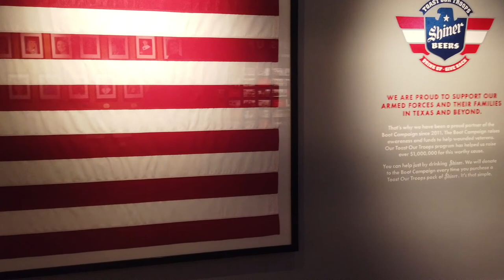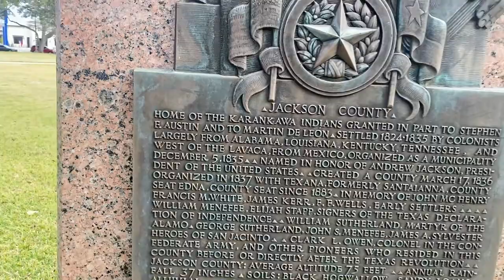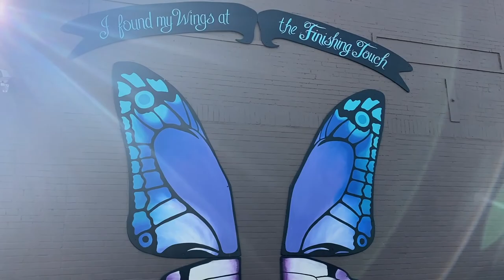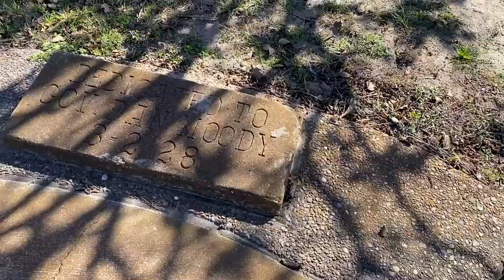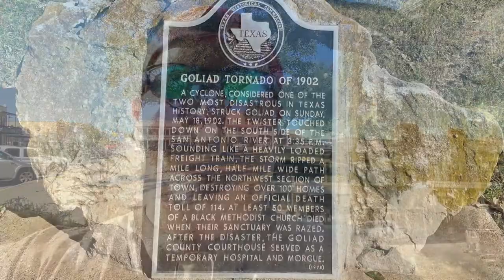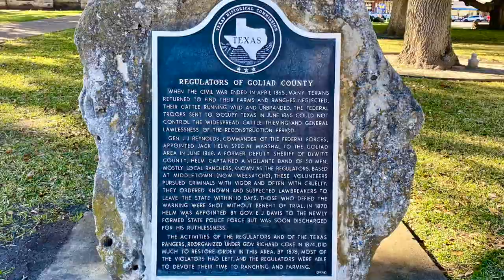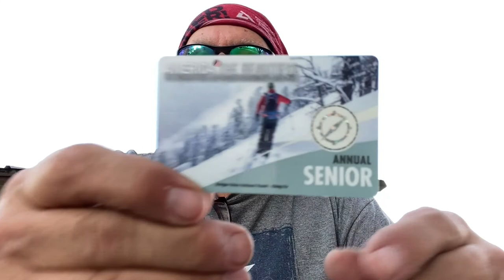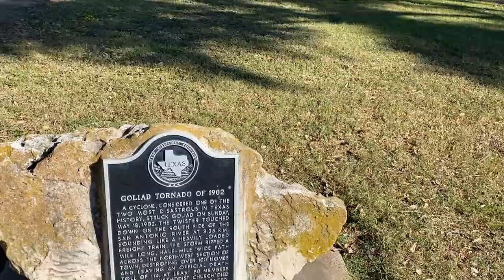Shiner Brewery • Fannin Battleground • Goliad County Courthouse • WaterWell Cafe • Goliad State Park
South Texas Run Day 6 & 7 • Sweet Home Texas • Shiner Brewery • Jackson County Courthouse • Fannin Battleground • Goliad County Courthouse • WaterWell Cafe  • The Best Little Gun Shop In Texas • Goliad State Park.

Left out of Morton's in Hallettsville Texas and headed over to Sweet Home Texas. Sweet Home is one of those small town with a little history. The Sweet Home Post Office was established in 1852. Just prior to the Civil War, George West had a hotel and store in Sweet Home.
I made it over to Shiner Texas to take the tour at the Spoetzl-Shiner Brewery. The tour was awesome and I would recommend you to take the tour.
Jackson County Courthouse is a modern and sterile Courthouse, plenty of Historical Markers  on the grounds. Before I left town I found a couple of cool murals and a old movie theater.
When I got to Victoria Texas, I stopped at a Planet Fitness for a work out and a much need shower. I parked at the local Walmart for the night.
After a fair nights sleep I made my way down to the Fannin Battleground State Historic Site in Fannin Texas. The Fannin Battleground State Historic Site commemorates the Battle of Coleto Creek, a battle of the Texas Revolution, fought on March 19 and 20, 1836 between Texian forces commanded by Col. James W. Fannin and the Mexican Army commanded by Mexican General Jose de Urrea. This well worth stopping to see.
I made my way down to Goliad and found this awesome restaurant! The Water Well Cafe has some great food and you will not be disappointed when you eat there. Afterwards I checked out the beautiful Goliad County Courthouse, this courthouse you don't want to miss.
I was told to check out the The Best Little Gun Shop In Texas, this is an Awesome little gun shop with some great guys running the place.
I got to the  Goliad State Park after registration closed, but I was able to find a spot to park for the night. This is a really nice Texas State Park to spend some time in.
What a day for some great riding and Texas history!

Twisted Technology
3819 Rufe Snow Dr #101, North Richland Hills, Texas 76180

Amazon Shop